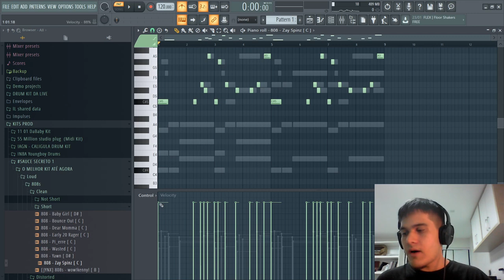ESSE É O MELHOR 808 DA SUA VIDA